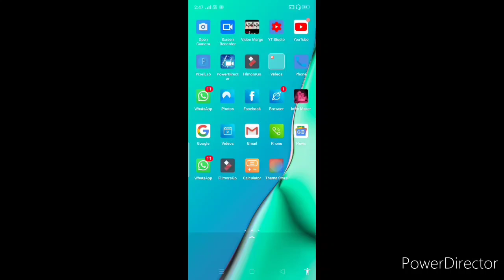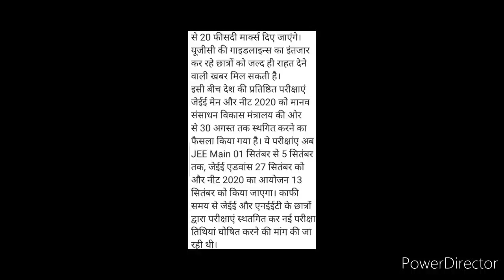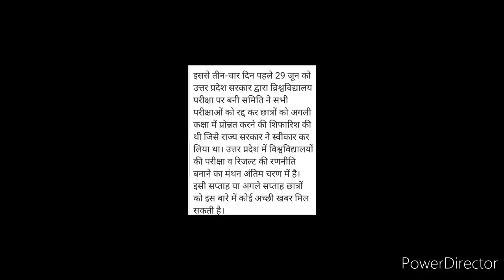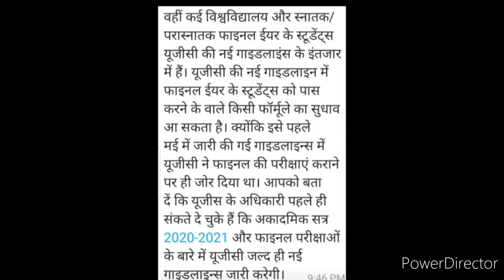University Examination 2020 New Update | कैसे छात्रों को बढ़ावा दिया जाएगा? | By Kavita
Hi dearest viewers and subscribers, myself Kavita.. You're once again like forever watching my and your "Kavita Is Here" YouTube channel where you're getting to know educational updates nowadays.. Watch this video fully and carefully from beginning to end, as it informs about the new update of University Examination 2020..